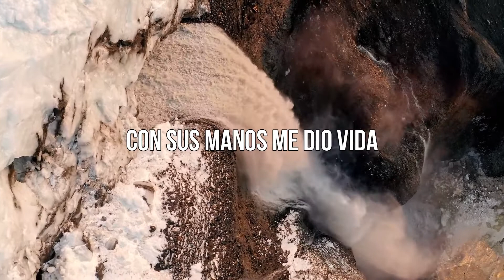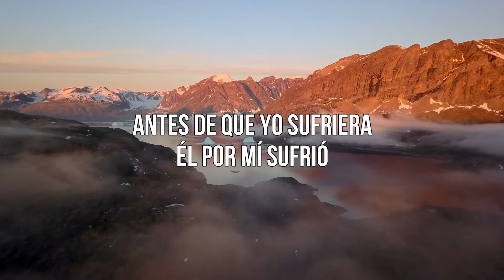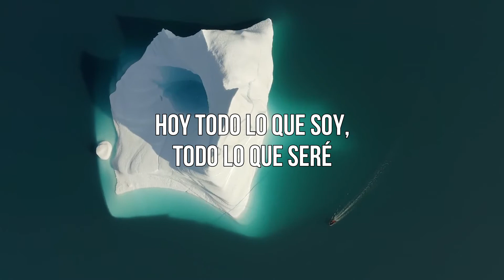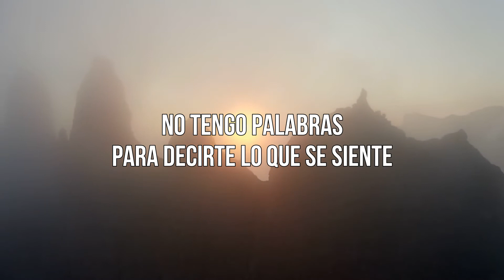Forgiven - No tengo palabras